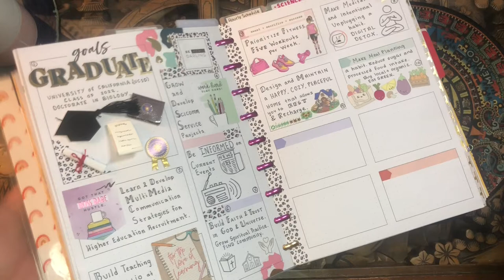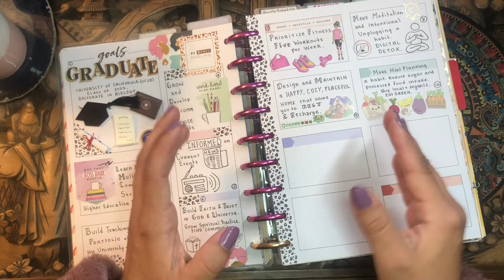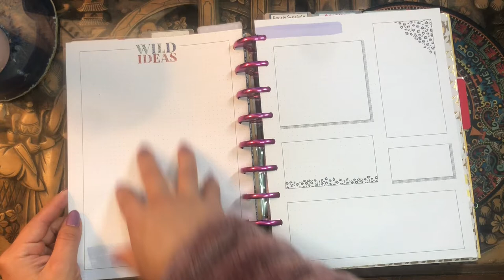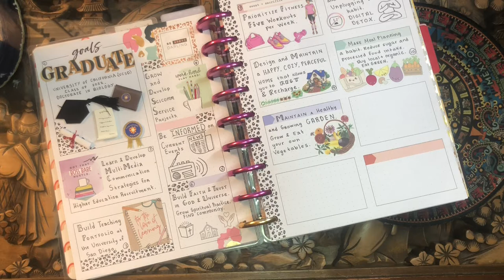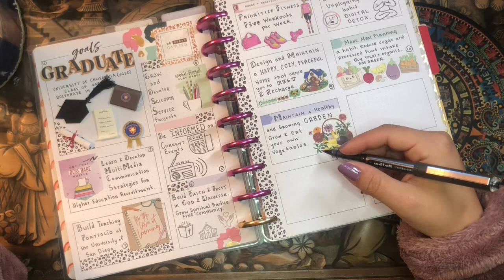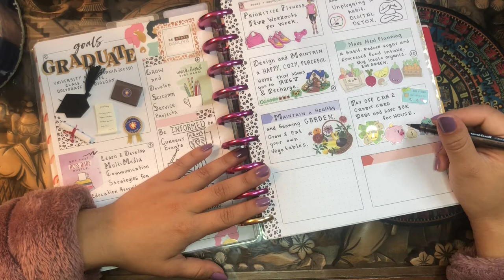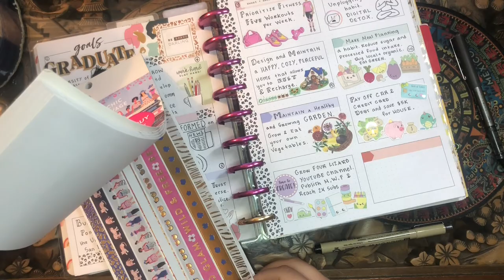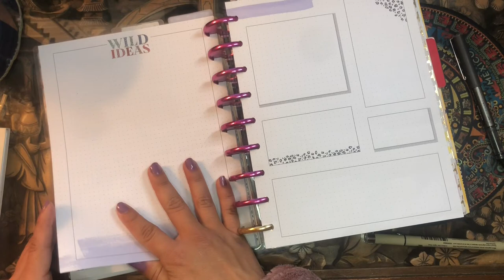New Year's Resolutions 💖 ✨ | PWM ✨ | VOL II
💌💌💌  Hello Beautiful!  💌💌💌

part dos mis amigos!! I had so much fun putting this together. It's probably one of my favorite spreads that I've done so far!

daniela